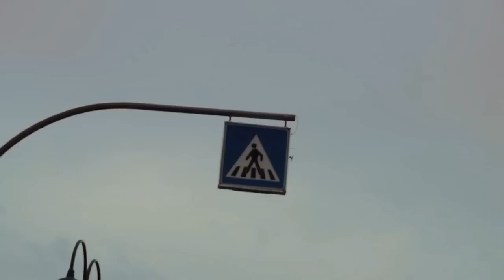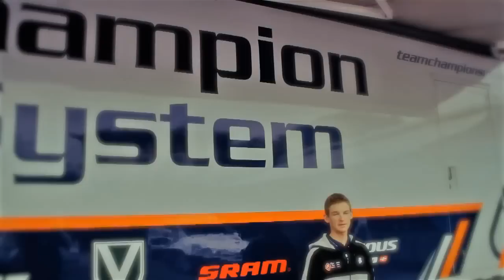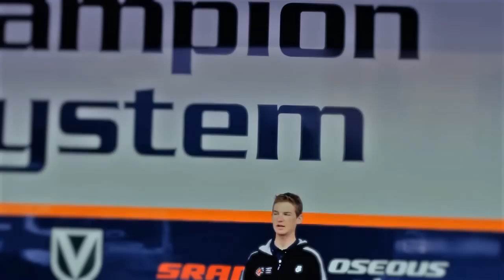Champion System Pro Cycling - Giro del Trentino 2012 (Training Day)